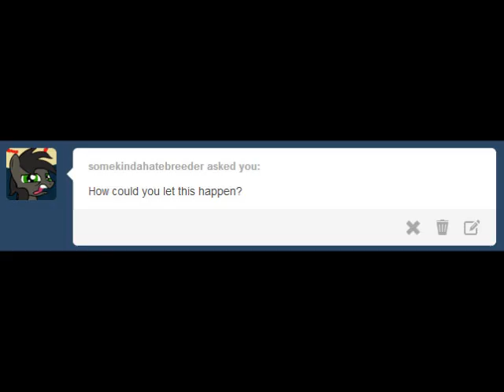Ask Meanie Belle!